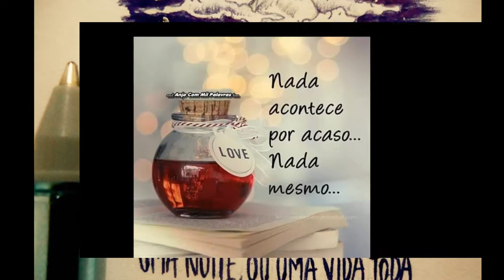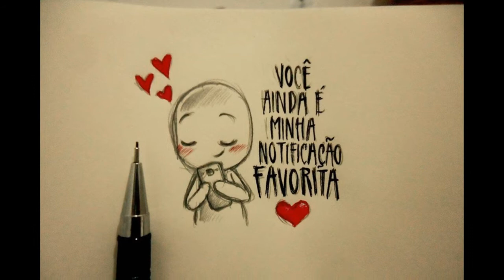Ricardo & Alex "Hoje Vou-me Casar" Faixa 03/10